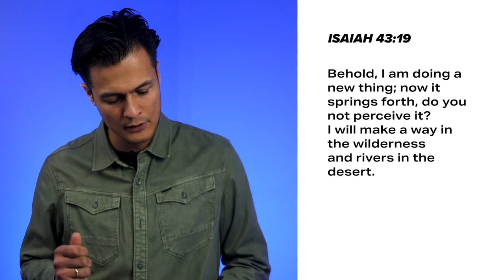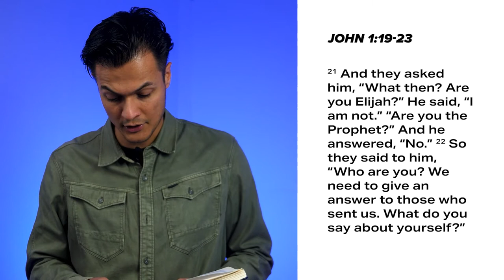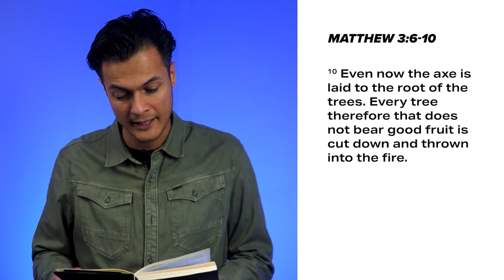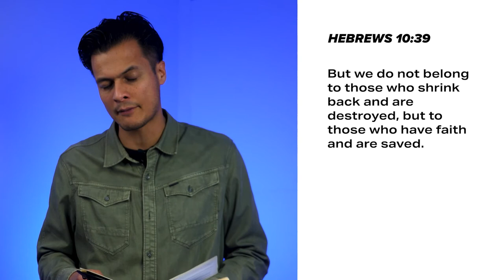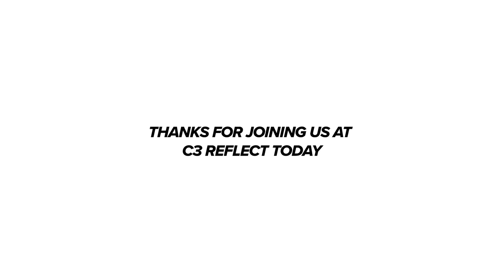SPIRITUAL LANDSCAPING | Vision Builders | Peter Jacobsz | C3 Reflect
Join us for a powerful prophetic message with Ps Peter Jacobsz (Location Pastor at C3 Imagine) encouraging us about SPIRITUAL LANDSCAPING.

ABOUT US:

We are a C3 church in London with locations in Shoreditch & Balham.